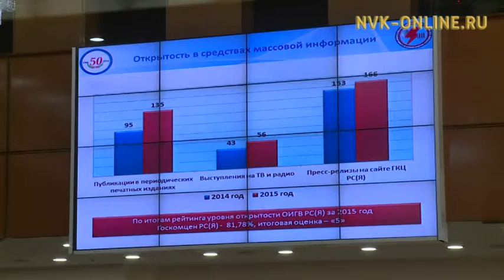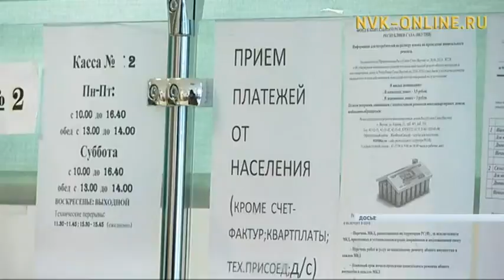В Якутске проходит съезд специалистов по ценообразованию муниципальных образований